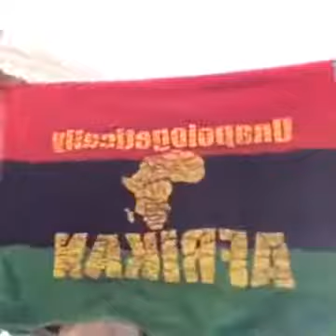Umar Johnson 2018 - Update 04/17/2018 - APOLOGIZE TO THE BLACK COMMUNITY By Umar Johnson 2018